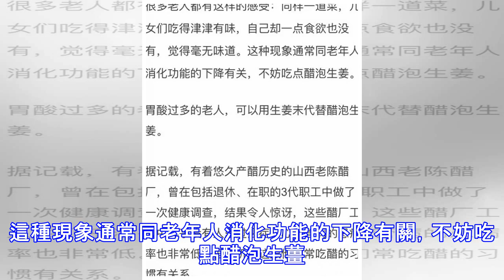自古以來就被稱為「還魂草」!!每天吃三片，一個月後發現膝蓋不疼了，血管年輕了，濕毒也排出了!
先聖孔子有句話「不撤薑食」，孔子活了73歲，在那個年代絕對是長壽的了，想必他的長壽與「不撤薑食」的飲食習慣有關。 明代徐霞客是旅行家，孤身上路，長途跋涉，預防疾病是一件很重要的事情。而他在行囊中必備的一樣東西就是生薑，每天早上都有嚼食生薑的習慣。 薑自古以來就被稱為「還魂草」。它性辛微溫，辛能散，溫能祛寒，不僅是家庭的必備之品，用對了不僅可以增強體質、防病治病。 1、預防心血管病 生薑稱「食物中的阿司匹林」，因為生薑裡含有薑酚，在抑制血小板聚集的作用上，和阿司匹林相差無幾，可以預防心血管疾病。 2、安神助眠將生薑切碎用紗布包好放在床頭，能夠起到安神助眠的作用。3、止吐有暈車體質的人，可以在上車...